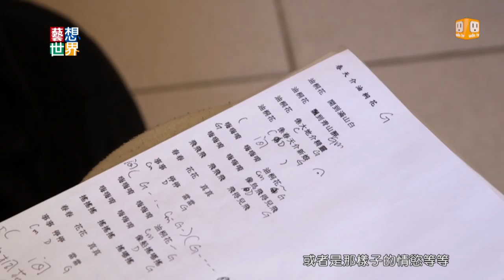《藝想世界》羅思容新專輯《多一個》 展現女性意識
客家創作團體羅思容與孤毛頭樂團，最近選擇了12位台灣女詩人的作品，推出最新專輯《多一個》。主要的創作者羅思容說，每一個人來到世界上，每一首詩的創作出來，每一首歌的譜寫完成，都是多一個的概念，她希望透過這張專輯，看到女性的美、女性如何擁抱這個世界。